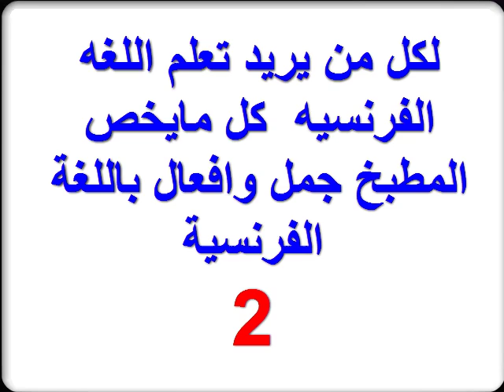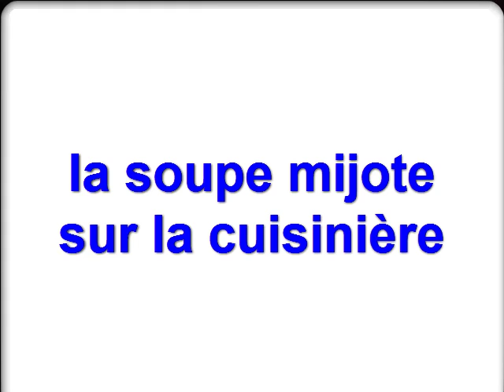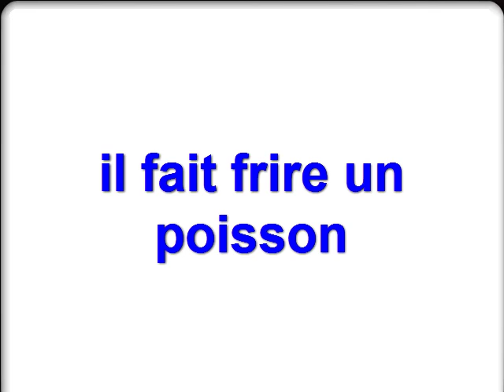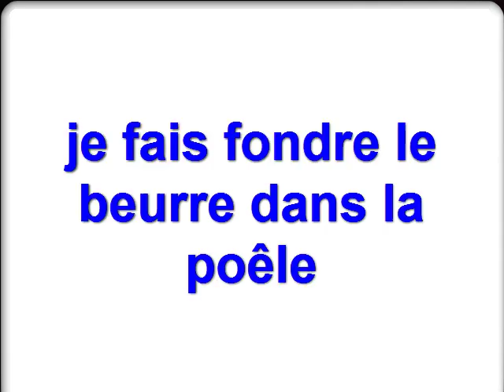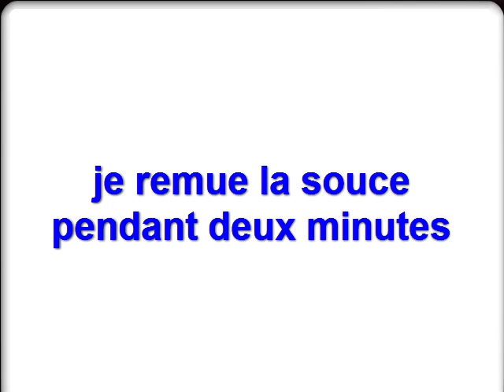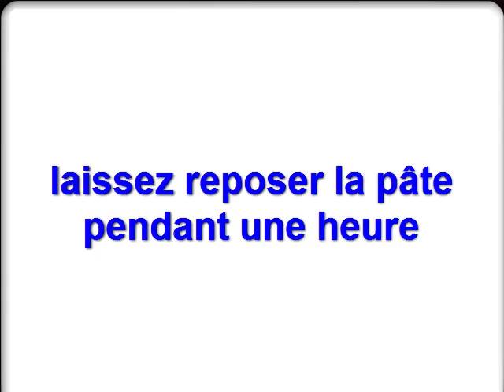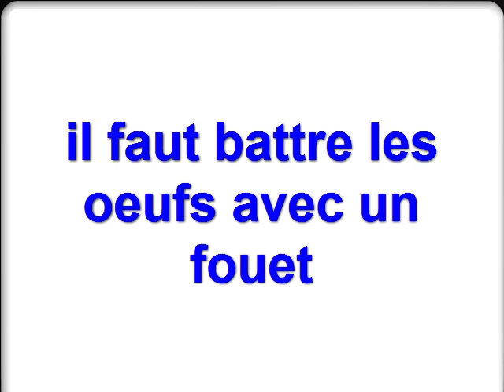تعلم اللغة الفرنسية للمبتدئين كل ما يخص المطبخ جمل و افعال بالفرنسية 2